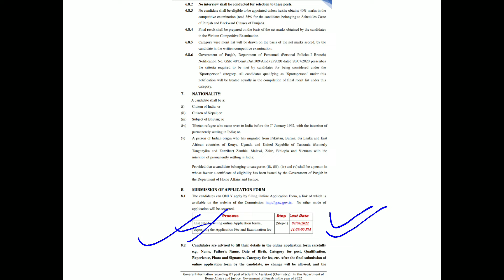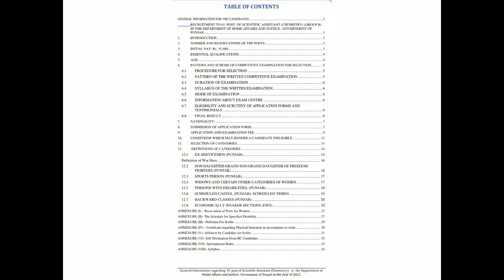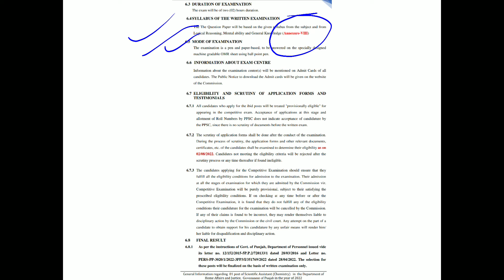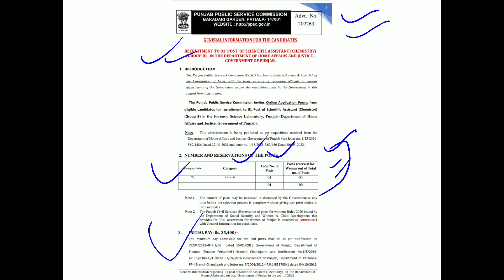PPSC Scientific Assistant Chemistry Last Date To Apply Is Tomorrow(2/08/22)Apply Link In Description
This is regarding the last date to apply PPSC Scientific Assistant Chemistry Recruitment 2022.